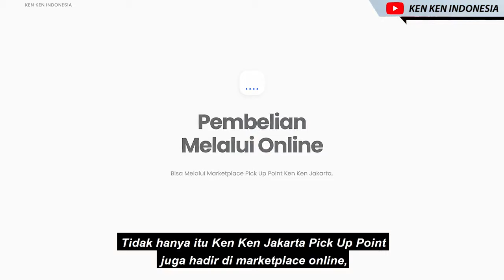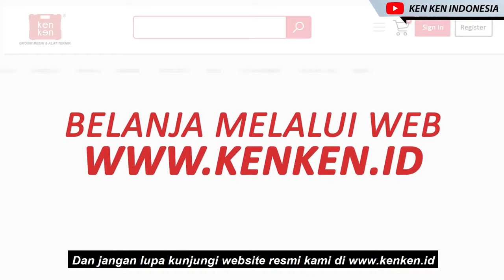Bapaknya Amir Naik Bus Kota, KEN KEN hadir di Jakarta!!!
Kabar Gembira!!!
Buat semua warga Jakarta dan sekitarnya, KEN KEN hadir di Kota Jakarta nih.. Tepatnya ada di Jalan Pangeran Jayakarta No 141 Blok B.8 Jakarta Pusat.
Sekarang beli mesin dan alat teknik menjadi lebih mudah karena KEN KEN hadir semakin dekat.
Kalian bisa order online dan ambil orderan kalian di Pick Up Point KEN KEN Jakarta, atau bisa juga kirim menggunakan ojek online atau ekspedisi.
Kami juga hadir di e-commerce seperti Tokopedia, Bukalapak, Shopee, JD.ID, Blibli, dan Lazada.
Jika sobat Ken Ken ada pertanyaan bisa langsung kontak mimin kami di
KEN KEN JAKARTA
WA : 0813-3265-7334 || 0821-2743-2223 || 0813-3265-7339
Follow juga instagram KEN KEN Jakarta di @kenken.jkt agar dapat informasi lebih update. Follow juga instagram @kenkenindonesia

KEN KEN juga hadir di kota lainnya juga, KEN KEN hadir di :
KEN KEN Semarang
KEN KEN Kudus
KEN KEN Surabaya
KEN KEN Bandung

Beli Mesin??? Yaaa Ingat KEN KEN